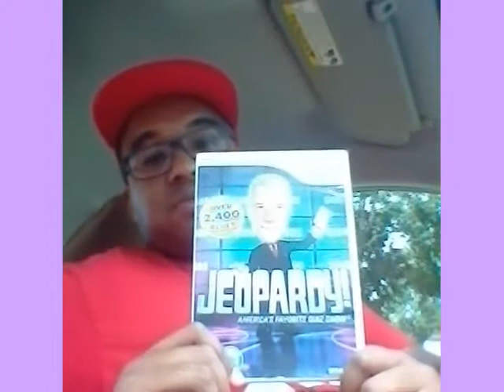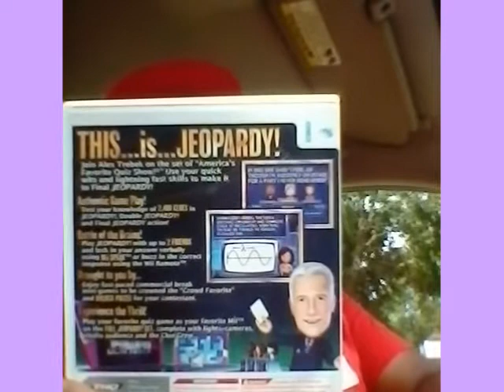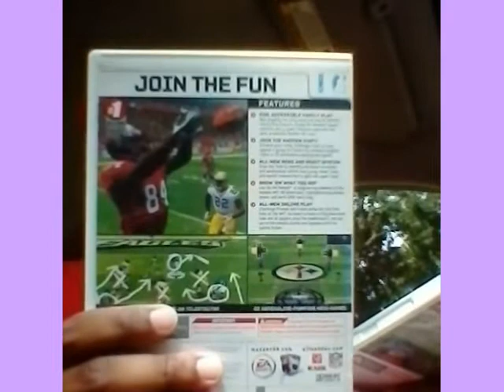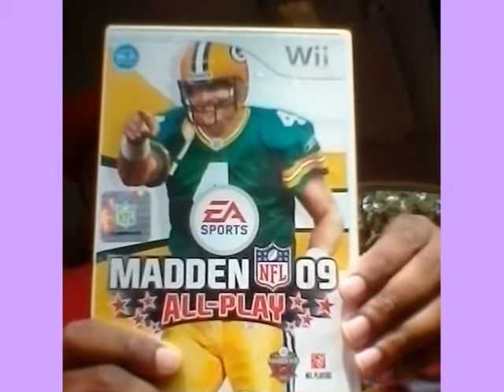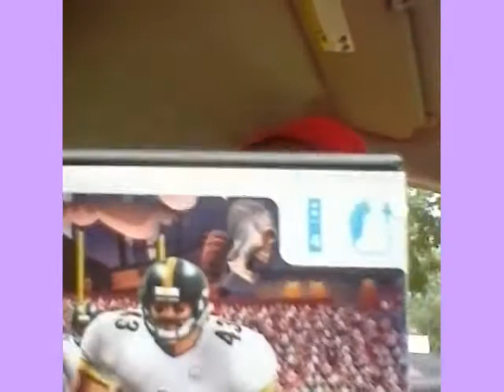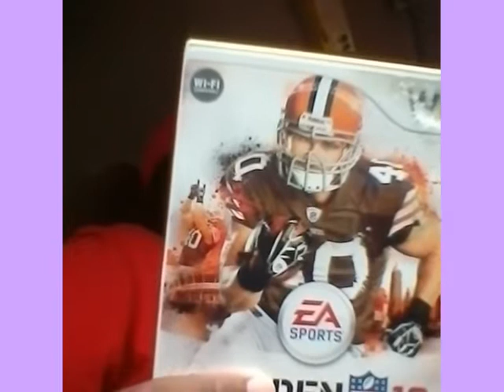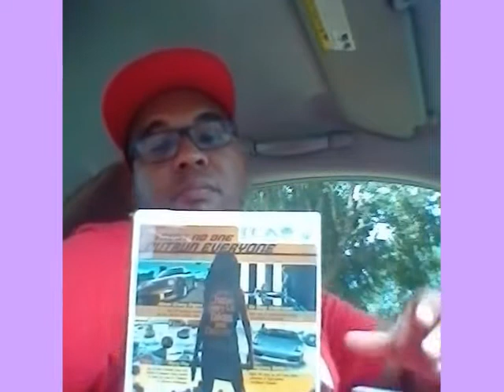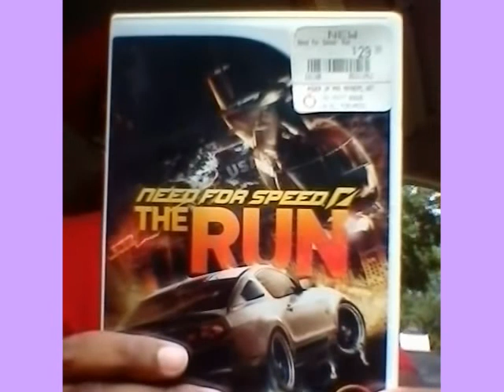My Nintendo Wii Game Collection - Part 2 (Stephen Wade)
This is Part 2 of My Nintendo Wii Game Collection. I am continuing more Nintendo Wii Games starting from 'Jeporady' game to "Need for Speed" games. (J-N). Remember, If you missed Part 1 (A-G) From Animal Crossing to Game Party (1-3) of My Nintendo Wii Collection Part 1, Go back to my previous video and watch the Part 1 of My Nintendo Wii Collection.